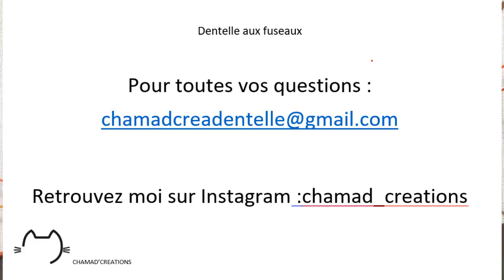BOUGIE:FLAMME/ intérieur: fond torchon et grain d'orge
réalisation de l'intérieur de la flamme de la bougie avec le fond torchon et le grain d'orge